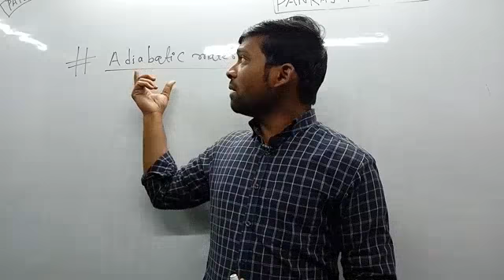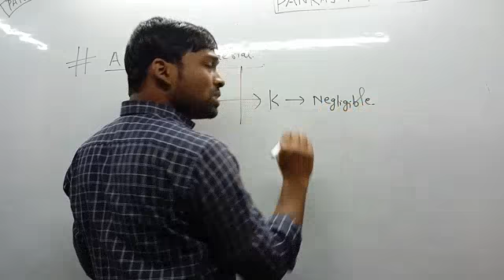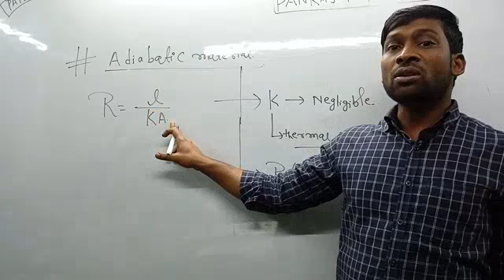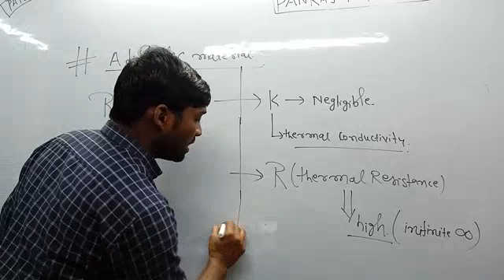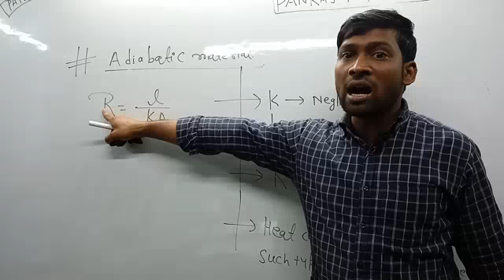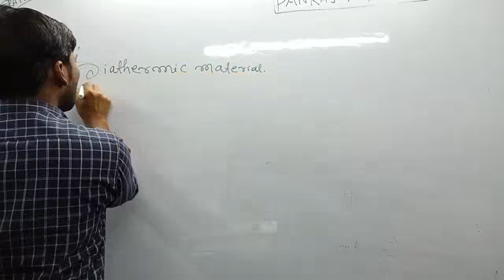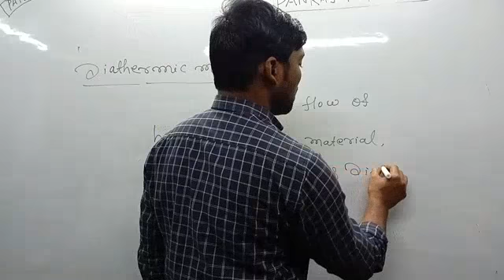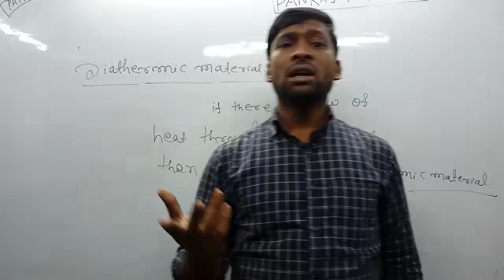Heat class 11th|||Lecture-37|| Adiabatic and Diathermic material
adiabatic material and Diathermic material.

for any query
follow FB page-pankaj physics center